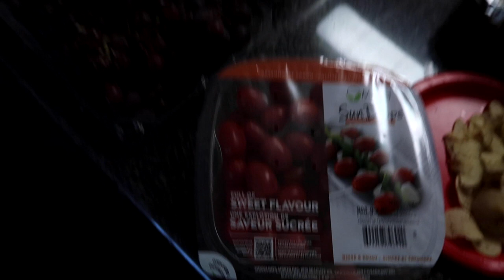WHAT I ACTUALLY EAT IN A DAY OF QUARANTINE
Honestly, I do not eat very healthy :( so here is my honest what I eat in a day during quarantine, and hopefully I will become motivated to eat better after this video

Instagram & Tik Tok: hannahreneebanana
Poshmark: hannahrenee1319
VSCO: Hannah Renee